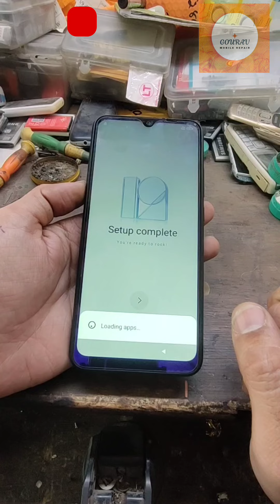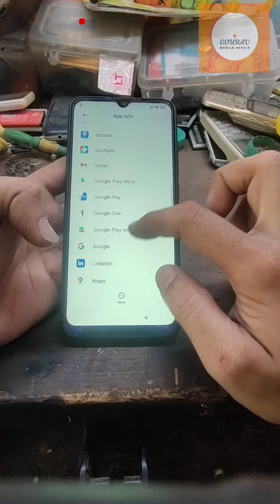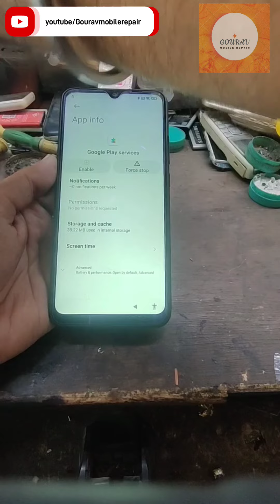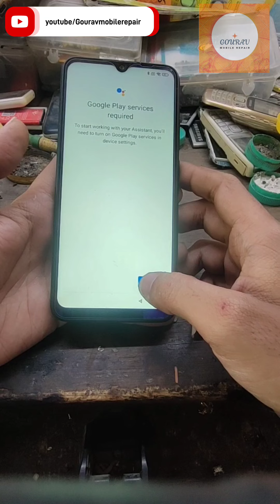Redmi 9A Miui 12.5 FRP Bypass Google Account Without Pc ...100%Working Tricks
▬▬▬▬▬▬▬ஜ۩۞۩ஜ▬▬▬▬▬▬▬

Welcome to Gourav Mobile Repair
I''m from Punjab. I enjoy sharing knowledge, tips and tricks on smart phones. I look forward to learning a lot from you.

redmi 9a miui 12.5 frp,
9a miui 12.5 frp bypass,
redmi miui frp bypass,
9a miui 12.5 gmail bypass,
redmi 9a frp miui 12.5,
redmi 9a miui 12.5 frp unlock,
miui12 frp bypass,
redmi 9a frp bypass,
redmi 9a new update frp bypass,
miui 12.5.7 frp,
redmi 9a google account bypass,
miui 12.5,
miui 12.5.7.0,
redmi 9a unlock frp,
redmi 9a wifi se skip nahi ho raha,
miui12.5.7,
redmi 9a id remove,
redmi 9a
miui12 frp unlock,
redmi9a frp unlock 2023
9a miui 12.5 gmail bypass
redmi 9a frp bypass i redmi 9a googleaccount bypass | mi 9a google id removelmiui 12 google bypass
miui 12 google id bypass | without pc free 2022
redmi 9 frp bypass miui 12.5.3
redmi (m2006c3mii) google account bypass without pc
redmi 9a remove google accounte remove gmail accounte
redmi 9a frp remove redmi 9a remove google lock
redmi 9a frp bypass / remove google account xiaomi redmi 9a / hard reset redmi 9a without pc
redmi 9a previous google account bypass
entertechpro
how
to
mi
xiaomi
miui
android
11
frp
gmail
google
account
lock
unlock
bypass
remove
miui 12.5.7 frp
reset
miui12.5.7
miui 12.5
9a miui 12.5 frp bypass
9a miui 12.5 gmail bypass
redmi
redmi 9a
M2006C3LG
M2006C3LI
M2006C3LC
miui 12.5.7.0
12.5.7
no gmail login
no apk install redmi 9a
2023
2022
12.5

                              ᴛʜᴀɴᴋ ʏᴏᴜ
    ▬▬▬▬▬▬▬ஜ۩۞۩ஜ▬▬▬▬▬▬▬